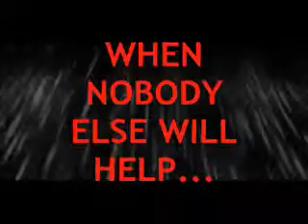A II D - WGWF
WGWF